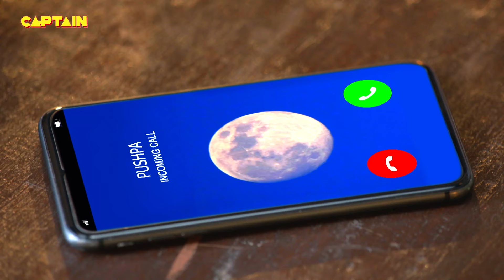DSP SIR ने बांटा KARISHMA SINGH के संग अपना दुःख 🤣🤣|| MADAM SIR EP 349